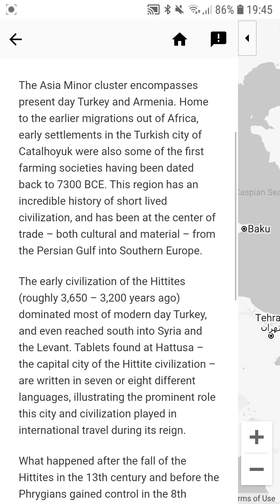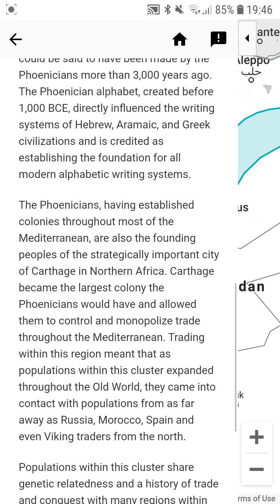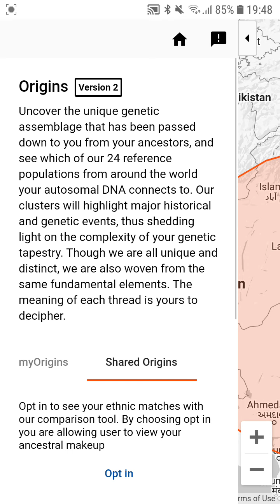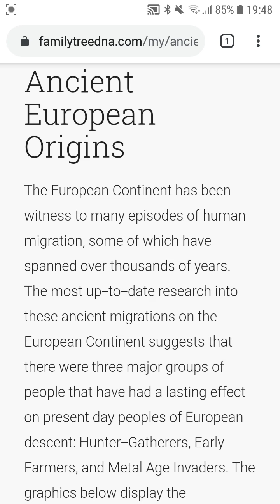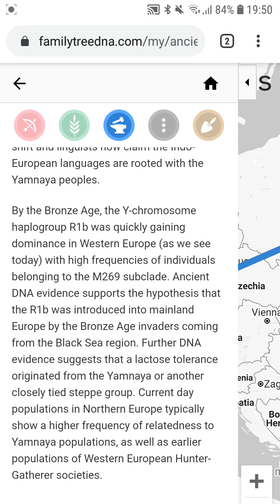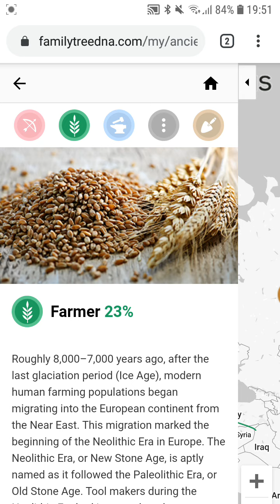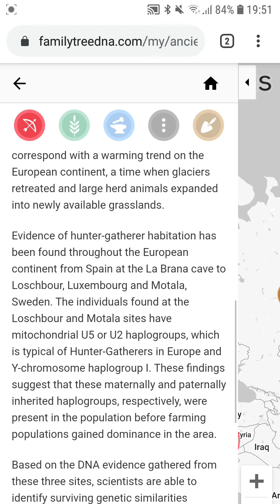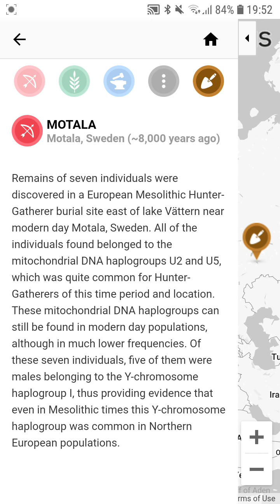Family Tree DNA results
It's similar to the Living DNA results which I have received. Still surprised not to have a single European result.

P.S. Sorry for my long recording